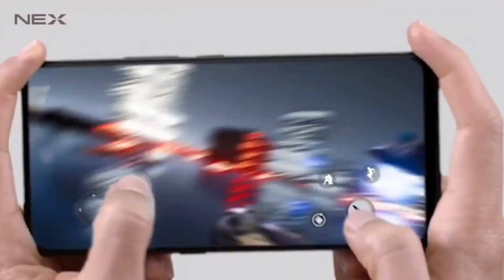iQOO Z5 5G | Gaming Killer Full Features Launch in India Price 1****